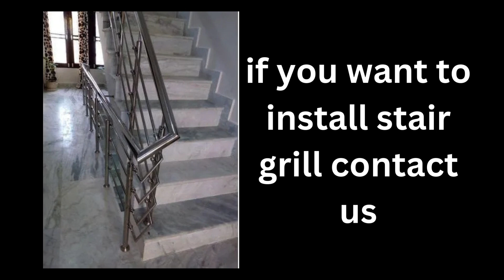stair grill design 2024 // Contact us if you want to install a stair grill